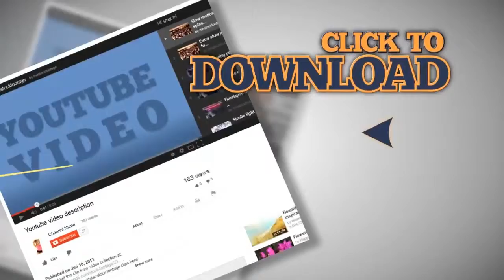Futuristic 3D battleship craft. Stock Footage